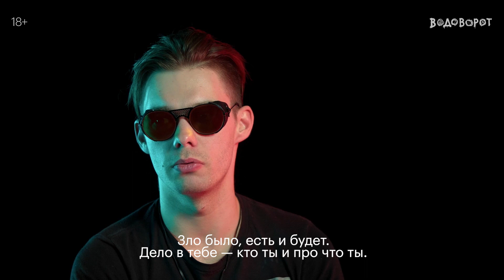Аристарх Венес о сериале «Водоворот» | с 27 июня на КиноПоиск HD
Это мрачный триллер о подростках, которых затянул водоворот зла.
Поговорили о нем с Аристархом Венесом, исполнителем одной из главных ролей. Его персонаж Марк – оперативник, переживший насилие в детстве и зависимость в юности, поэтому ему особенно важно раскрыть преступление, жертвой которого стали дети.